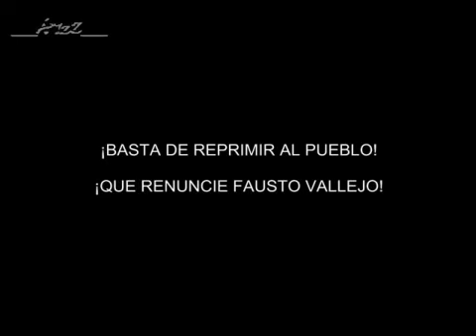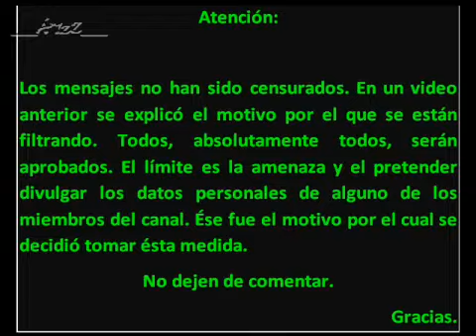FAUSTO, EL VIEJITO REPRESOR. FAUSTO VS EL PUEBLO. Parte 1.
Published on Oct 17, 2012 by UnidadCivicaCuitzeo

PEDIMOS LA RENUNCIA DE FAUSTO VALLEJO. QUE SE LARGUE Y DEJE DE ESTAR JODIENDO AL PUEBLO.